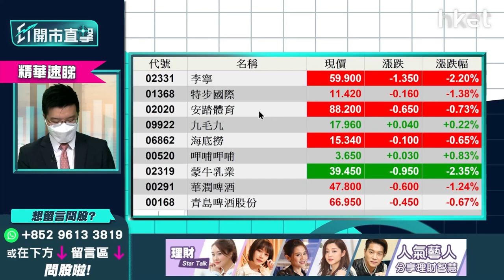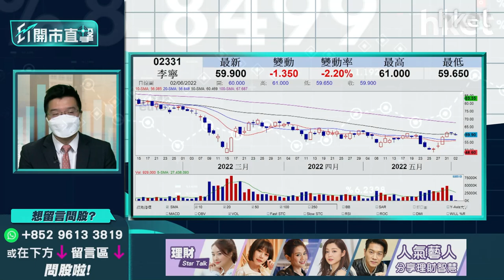【ET開市直擊】（精華）比亞迪1211策略跟進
*重溫《ET開市直擊》港股、美股有冇力繼續反彈？領展績後策略部署*